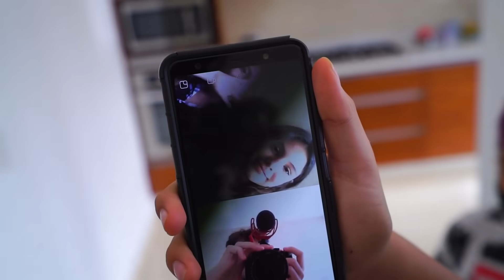CARLITOS SE ENAMORA DE LAS NUEVAS VECINAS!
amigos, tenemos nuevas vecinas! el próximo viernes iremos a visitarlas! 😱

Fede